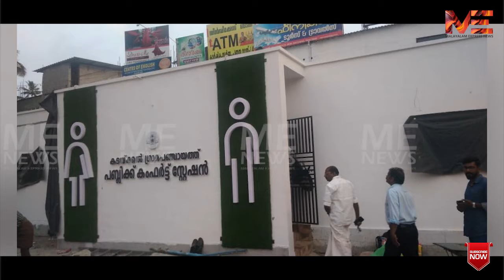പൊതു ശൗചാലയങ്ങൾ ഉപയോഗിക്കുമ്പോൾഅറിഞ്ഞിരിക്കേണ്ട കാര്യങ്ങൾ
പൊതു ശൗചാലയങ്ങൾ ഉപയോഗിക്കുമ്പോൾ
അറിഞ്ഞിരിക്കേണ്ട കാര്യങ്ങൾ